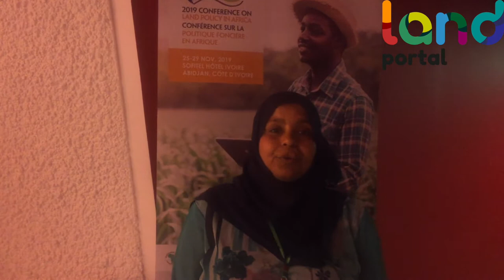Husna Mbarak Conference on Land Policy in Africa